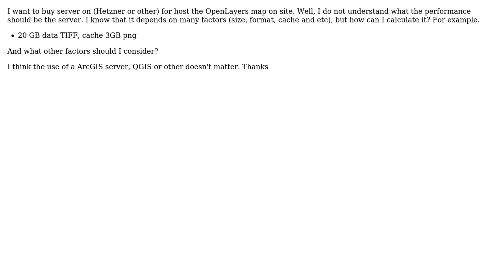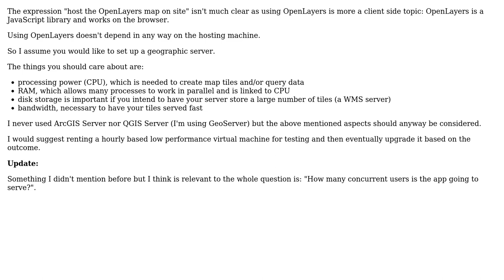GIS: Minimum hardware requirements of server for host ArcGIS Server / QGIS / GeoServer?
With thanks & praise to God, and with thanks to the many people who have made this project possible! You are responsible for your own actions.